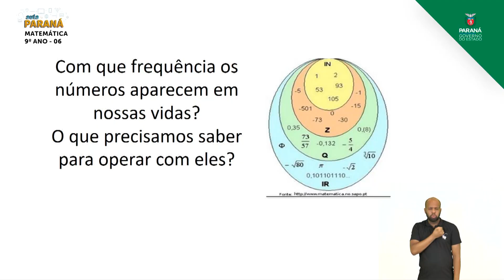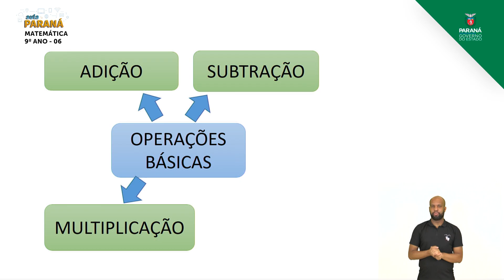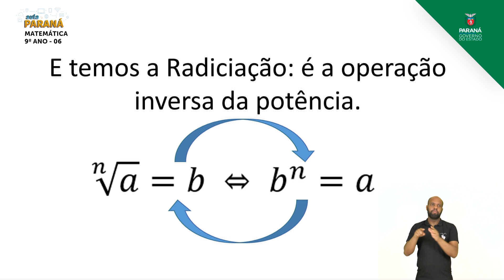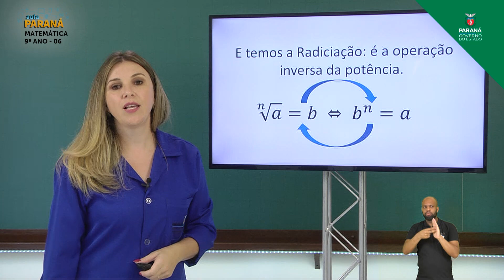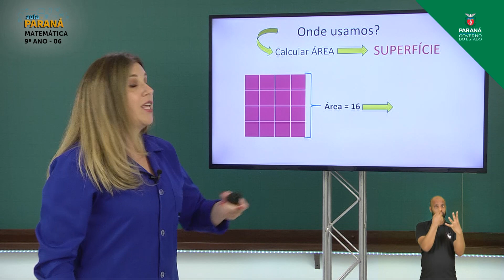2021 | Resumo da Aula | 9º Ano | Matemática | Aula 06 - Operações com Números Reais: Si... - Parte 1